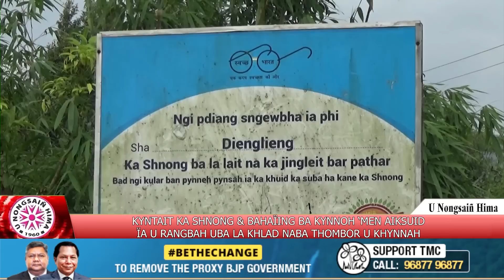KYNTAIT KA SHNONG & BAHAÏING BA KYNNOH ‘MEN AIKSUID ÏA U RANGBAH UBA LA KHLAD NABA THOMBOR U KHYNNAH